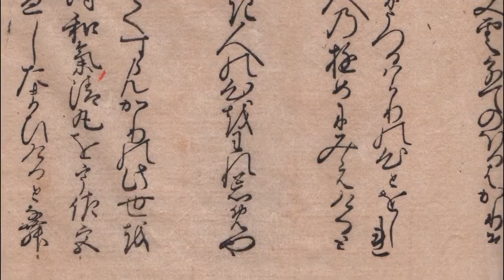20160808「明暦元年新古今和歌集」 Shinkokin Wakashu 1655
☆巻第十九 神祇歌☆
「和歌6行目」 「在り来つつ来つつ見れどもいさぎよき人の心をわれ忘れめや」国家大観番号1863

岩清水の御歌といへり。

「現代語訳」 「今まで、人の世にいて、年を経続けて見ているけれど、潔白な人の心を、私は忘れようか、決して忘れないであろう。」

岩清水八幡宮のお歌だと言い伝えている。